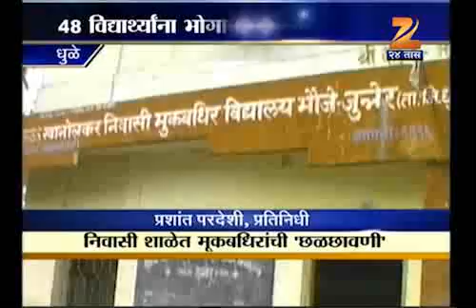DHULE DEAF AND DUM SCHOOL STUDENTS